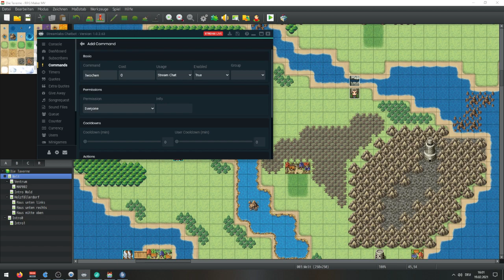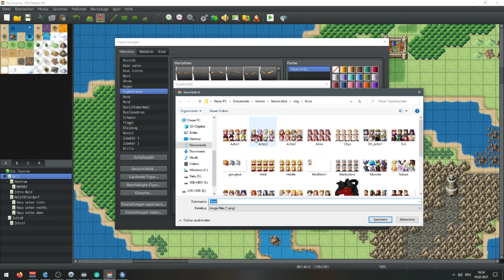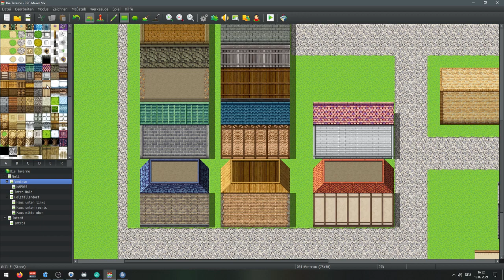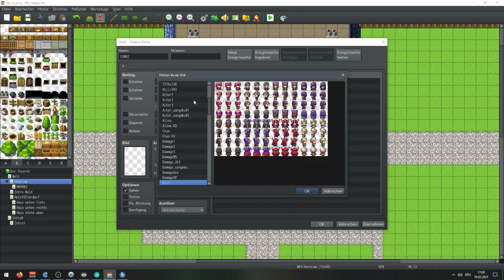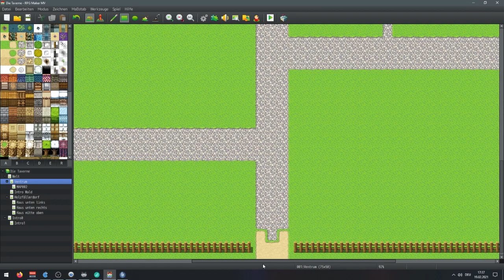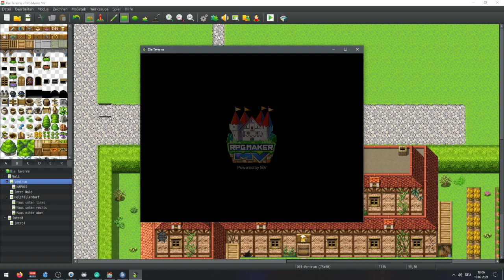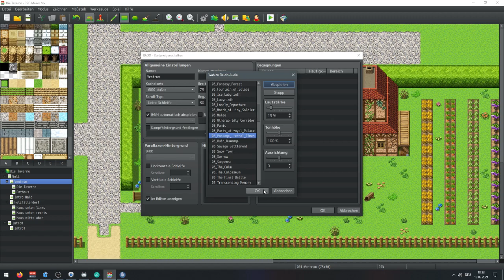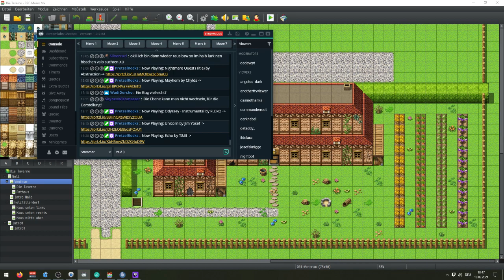Stream vom 19.02.21